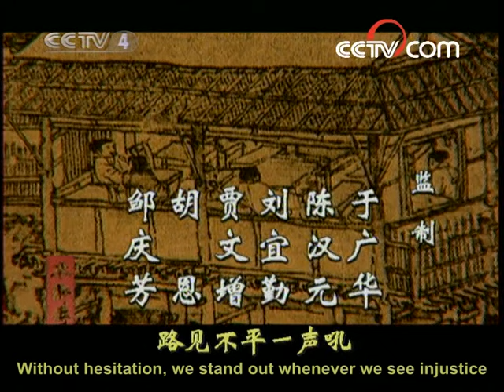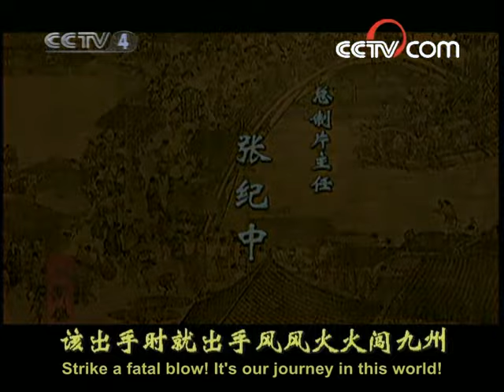[Eng Sub] Water Margin EP.09 Yang Zhi Selling His Machete